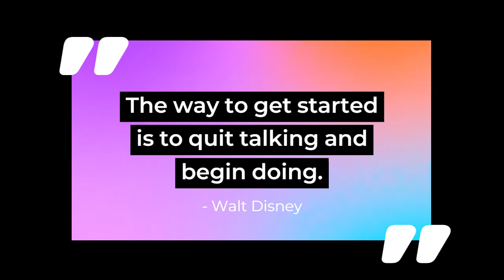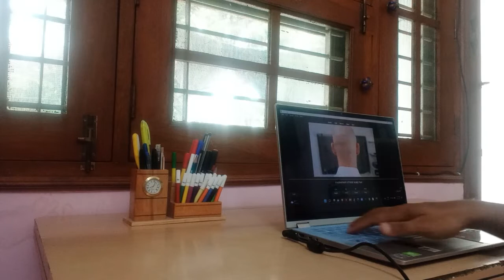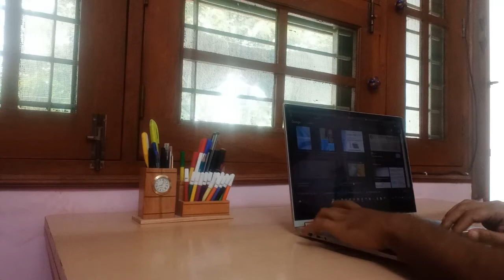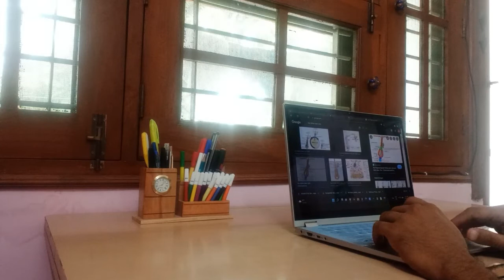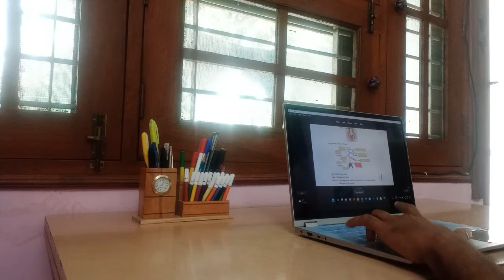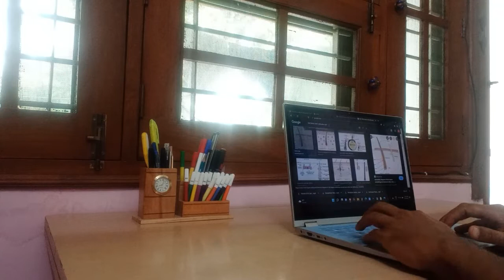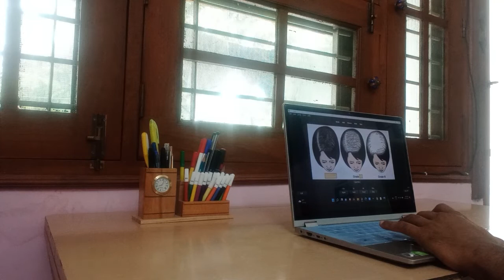STUDY WITH ME_ DERMATOLOGY FOR NEET PG 2023 _ MEDITATIVE RAIN SOUND _IN MY STUDY ROOM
Hi ! I am an amitious medical student from India, studying and striving for my NEET PG Exam.

I hope this study video helps you avoid using social media while you study. You will find a quiet and cosy study room ambience in this video when studying at your home. Hopefully, this would get you motivated more for studying.